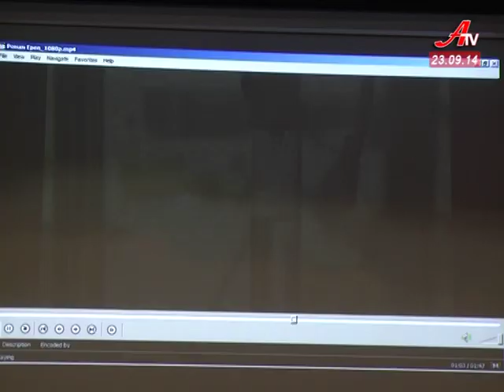У галереї Сумському костелу відкрилася незвична художня виставка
У галереї «Наша» Сумського костелу відкрилася незвична художня виставка різних за віком та стилем майстрів пензля. Об’єднує роботи одне – вони виставлені на продаж заради допомоги онкохворому сумчанину.